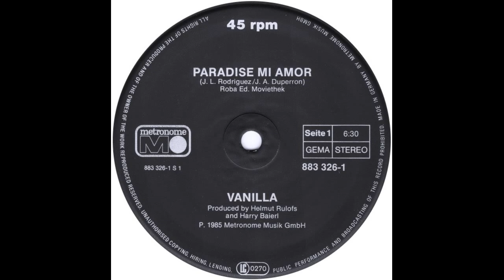Vanilla - Paradise Mi Amor (12'' Version) 1985